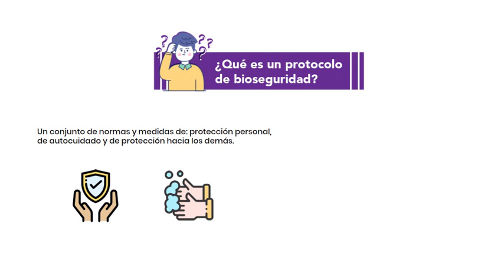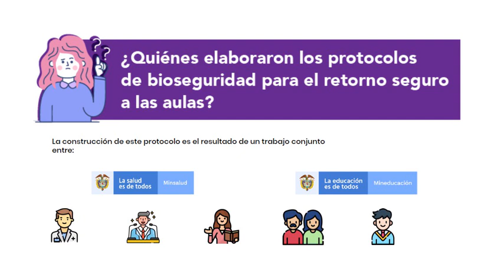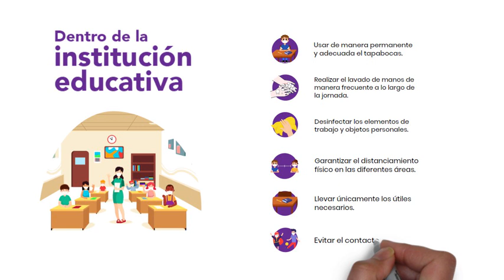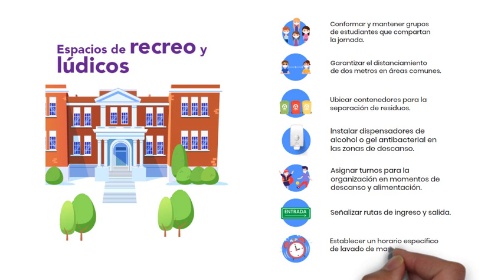Protocolo de bioseguridad para el retorno a las aulas de clases en Colombia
El Ministerio de Salud y el Ministerio de Educación en Colombia definieron un protocolo de bioseguridad como un conjunto de normas y medidas de protección personal, de autocuidado y de protección hacia las demás personas, que deben ser aplicadas en diferentes actividades que se realizan en la vida cotidiana.

Este, se formula con base en los riesgos de exposición a un determinado agente infeccioso y, que están orientados a minimizar los factores que pueden generar su transmisión.

En este video te explicamos quiénes elaboraron los protocolos de bioseguridad para el retorno seguro a las aulas y cuáles son los pasos a seguir antes, durante y después de las clases en las instituciones educativas.